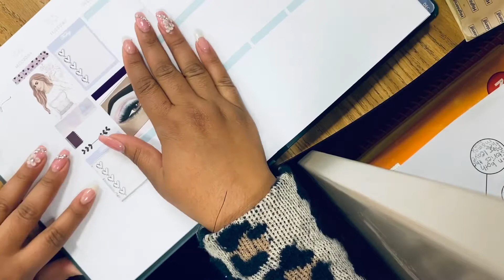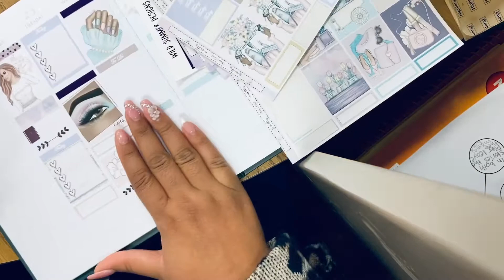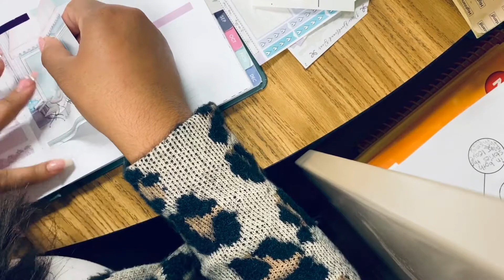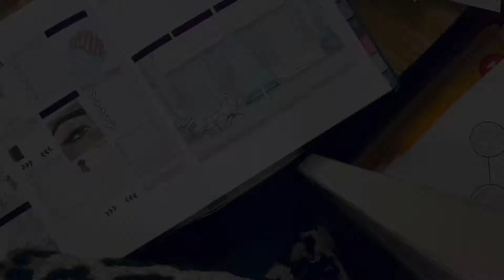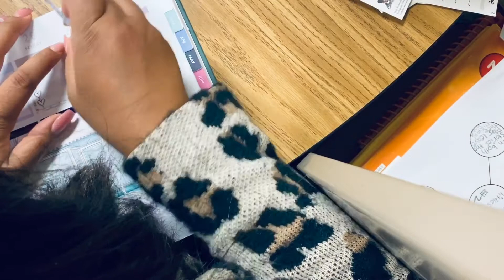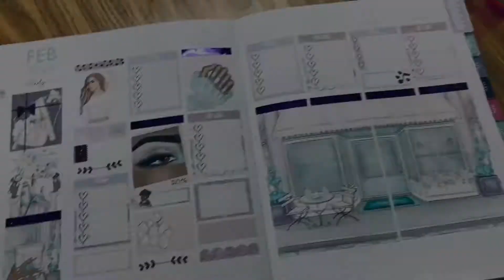🌸Mini PWM: 2016|Vicky’s Desk (Part 2)🌸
As promised, here’s Part 2 of my Mini Plan with Me using “2016”.

Shoutout to my girl @pixiedoodleandbear for adding shine to this spread!💕

You can find this sticker kit on my Etsy shop, Vicky’s Desk.

Shoutout to @villaartstudio for creating this beautiful art!

Many blessings🙏🏻
Vicky
💿"Stay (Quedate Aqui)" now on iTunes
🎶Music Instagram: @vickmaryofficial
💓Blog Instagram: @vickysdesk
🍎Education Instagram: @mrsteachingheart